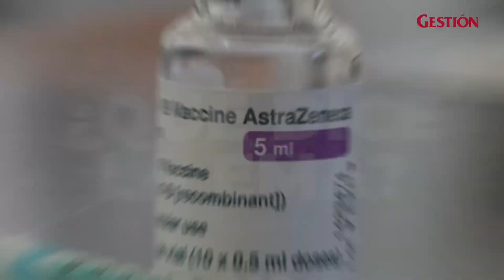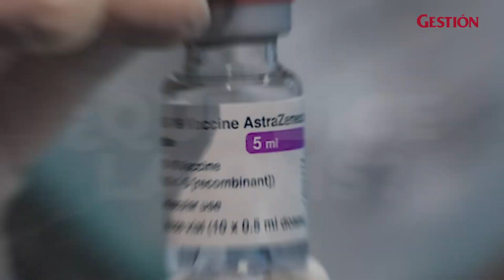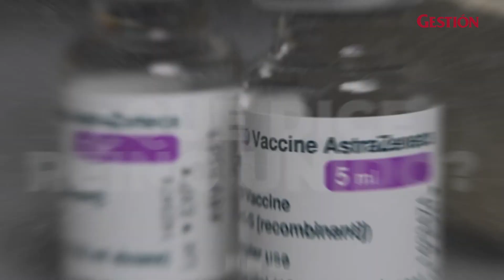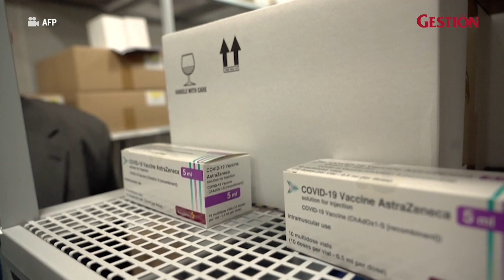Vacunas COVID-19: ¿Por qué algunos países de Europa suspenden el uso de la vacuna de AstraZeneca?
En días recientes, países como Dinamarca, Irlanda y Tailandia, entre otros, han suspendido temporalmente la aplicación de la vacuna de AstraZeneca contra el coronavirus. Mientras tanto la Organización Mundial de la Salud (OMS) reiteró su llamado a seguir utilizando la vacuna.

Entrevista por
Video por